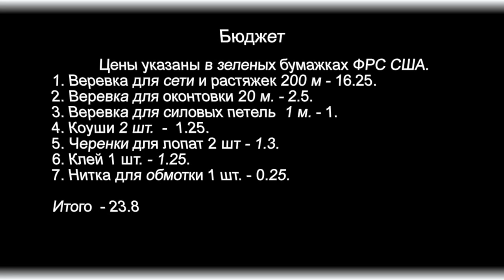Делаем гамак Ч.3 Сборка.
Соединяем воедино сеть, распорки и растяжки. В конце видео бюджет проекта.

воедино сеть, распорки и растяжки. В конце видео бюджет проекта.